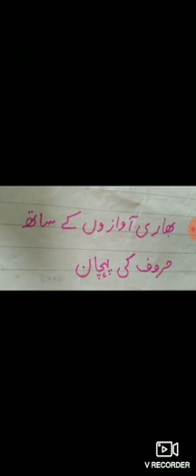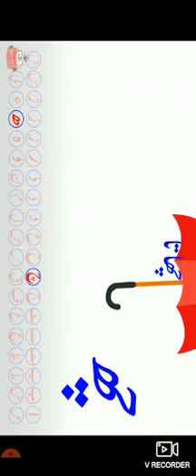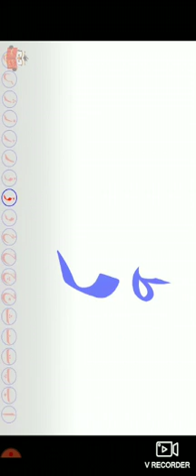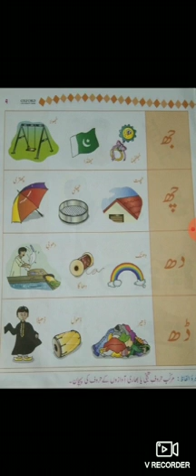29 July 2020(4)